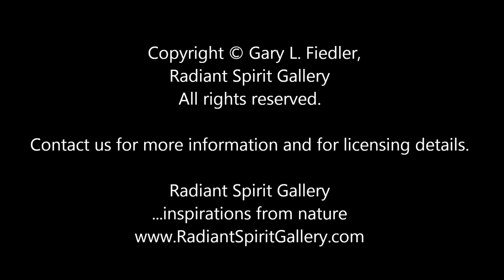Portaging Canoe on the Falls Chain in Quetico Provincial Park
This is a short series of video excerpts of Gary Fiedler portaging his canoe in the Falls Chain area during his 221-day solo wilderness canoe trip.

"Inspired by Wilderness: A Four Season Solo Canoe Trip"
On March 20, 2014, the first day of Spring, Fiedler pulled his canoe and gear on a sled across a frozen lake to a BWCAW campsite to await ice-out. Throughout the 221 day adventure, Fiedler endured many challenging extremes: record cold and snow, high water levels, abundant black flies and mosquitoes, and carrying up to 400 pounds of gear across 90 portages between the lakes.

He paddled 811 miles on 83 lakes and rivers, and hiked 178 miles on portages. Every 6-8 weeks, Fiedler’s wife, Dawn LaPointe, met him in the wilderness to resupply him with 140 pounds of food, and exchanged seasonal and worn gear. Over the duration of the trip, Fiedler experienced a total of 78 days without seeing another person, but enjoyed observing and hearing a variety of wildlife.

He has begun to process some of the 2 TB of digital data of photographs (approximately 40,000), video footage, and audio recordings captured during the adventure. He plans to create exhibits, finished fine art photography, articles, books, posters, videos, and offer presentations to various groups and organizations. Gary has appropriately named his trip: “Inspired by Wilderness: A Four Season Solo Canoe Journey”. FB page, and YouTube Channel. Check back frequently, as we're diligently processing and uploading photos and videos created during his 7 month adventure!

Radiant Spirit Gallery
...Inspirations from Nature